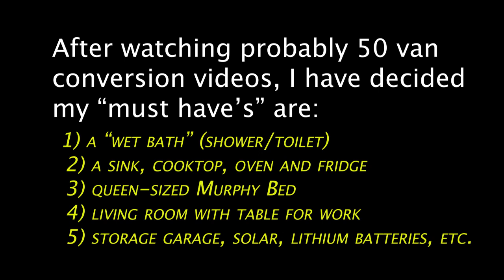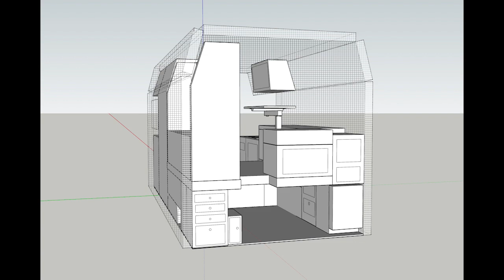Old Coot Planning a DIY Van Conversion - Ford Transit Cargo Van - Wow!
I have started a new adventure (van conversion) and a new Playlist on my YouTube Channel. The Playlist is "Old Coot Van Conversion Adventures". It is going to be a long journey. The Ford Transit Cargo Van with the High Roof and Extended Wheelbase will take months to arrive. Then the build will take me (working all by myself) many months. Eventually I will use the converted van (known as a Class B RV) on trips around the USA to visit workshops and film them. Is an Old Coot who is almost 80 years of age too old to take this on?. Nah!

Over there we have a woodworking blog, tool store, links to videos and plans.  Some of our Plans that you buy are supported by Step-by-Step Tutorial Videos.  That is true for our PopUp Workbench Plans and for our Sawstallions Plans and our Mobile Workshop Cabinets Plans (available April , 2021).

1.  Go our Website and click on the Menu item "Woodworking Plans"
2.  Go straight to our Etsy Store

CNC Shaper Origin Handheld CNC
Dado Stack Freud 8"
DeWALT Thickness Planer DW-735X
DeWALT Planer Helical Blade
Benchtop Planer (WEN - Entry Level)
DeWALT Cordless Random Orbit Sander
DeWALT Cordless 18 Gauge Brad Nailer
DeWALT 20V XR Combo Kit including Drill/Driver, Impact Driver, Circular
DeWALT DWD220 Corded Drill
DeWALT Drill Flip Drive
DeWALT Countersink
Drill Press (WEN)
Engineer square 6 x 4
Engineer square 11 3/4 x 8
Festool Domino
Festool Random Orbital Sander
Festool RO 90 Rotex Sander
Festool CT Mini HEPA Dust Extractor
Forstner bits
Japanese pull saw
Jointer: Powermatic 8" Helical Heads
Kreg K5 pocket hole machine
Matchfit Dovetail Clamps
Matchfit Dovetail Router Bit
Narex Scribing Knife
Paint/Finish Earlex Sprayer
Router - Trim (Ridgid)
Router - Bosch Colt Plunge
Router - Bosch (2.3 HP) r
Router Templates (rounding corners)
Roundover Router Bits (set)
Spiral (Upcut) Router Bit
Sanding Blocks - Time-Shaver
Table Saw (Sawstop PCS-30)
Automated Vacuum Switch